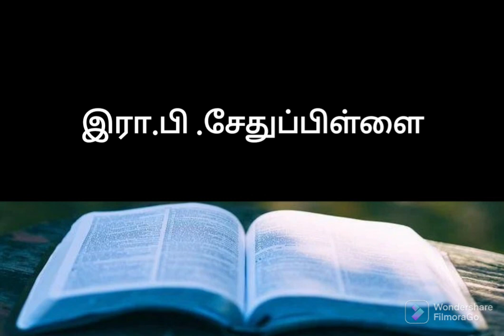நூல் -நூலாசிரியர்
தமிழ் இலக்கிய அறிஞர்களில் சிலருடைய பெயர்களும் அவர்கள் இயற்றிய நூல்களும் இங்கே வழங்கப்பட்டுள்ளது. தேவைப்படுவோர் பயன்படுத்திக் கொள்க